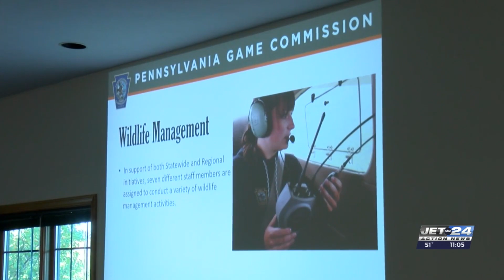PA Game Commission hosts town hall on working with wildlife